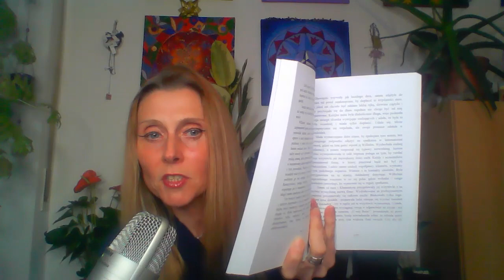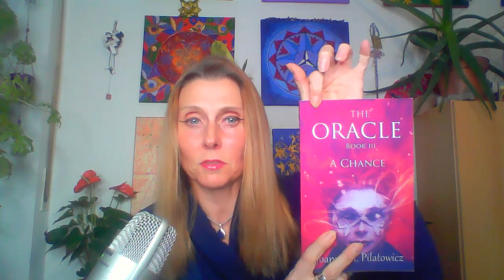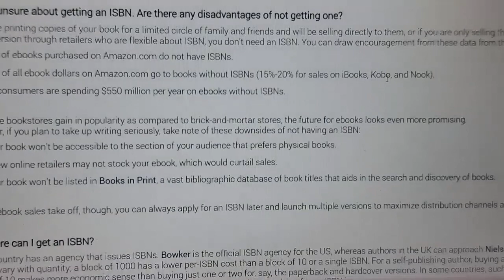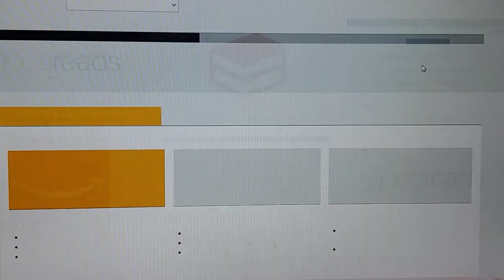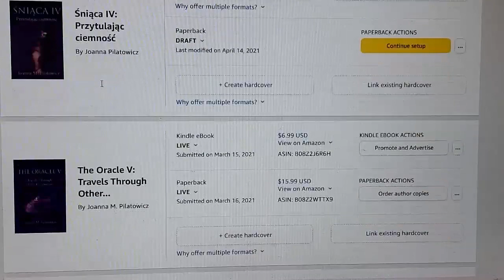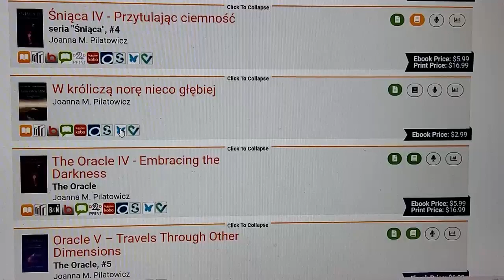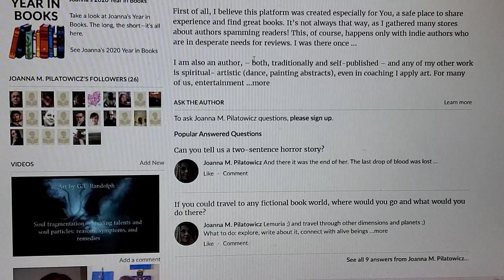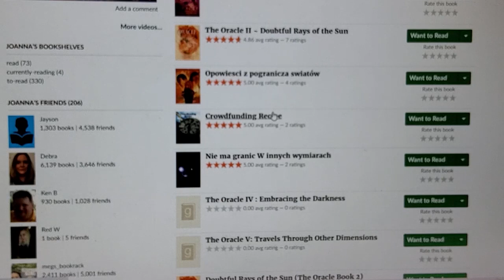How to publish, in Poland or abroad, with an agent or not, how to write a letter, time-effort & ISBN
This material is a combination of several videos, so you have all the most important information in one place. The oldest videos are from the 9th of July, 2019, 18th of September, 20th of September, 2019